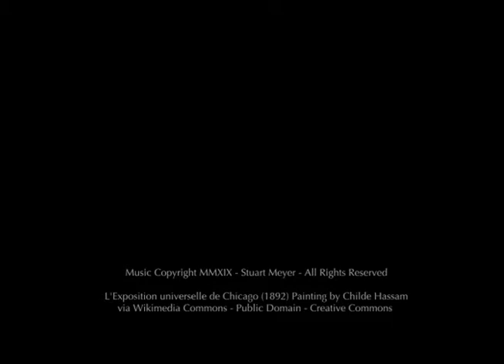The Chicago World's Fair (#46) - An Original Composition by Stuart Meyer based on Hassam's Painting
The Chicago World's Fair  (1892) by American Impressionist Painter Childe Hassam (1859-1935) is a watercolor which was most likely part of a series of commercial paintings he created for the World's Columbian Exposition in Chicago in 1893. Born in Boston, Massachusetts, Hassam was considered to be a promulgator of Impressionism to Ameican collectors, dealers, and museums alongside Marry Cassatt and John Henry Twachtman (source: Wikipedia).

Having been a resident of the Chicago area for over two decades, I've always had a fascination with the 1893 Chicago World's Fair since reading Erik Larson's book, "Devil in the White City".  While there have been many World's Fairs throughout history, there was something particularly magical about the 1893 Fair in its size and grandeur especially given the fact the 'White City' was meant to be temporary with few traces of its existence to be found today in Chicago aside from the Museum of Science & Industry which served as the Palace of Fine Arts during the Fair.  How fitting that a structure devoted to the arts still stands over 150 years later.

This is the first in a series of two Artscores featuring the work of Childe Hassam.

COMPOSERS NOTES:  The story for this piece takes us back in time to create the sensation of standing there right in the middle of the 'White City'.  From the first moment I caught a glimpse of this painting, all I could envision and hear was band music in my mind.  I'd never composed for a brass and woodwind band which made the challenge all the more interesting.  The good news is my youngest son is a high school concert and marching band devotee and provided excellent consultation and feedback.

The piece begins with as a lively waltz envisioned as a band playing for the arriving visitors to the Columbian Exposition.  As the piece transitions from a major to minor section, I pay homage to the macabre dual historical tale of the Fair's organizers and the serial killer Holmes, from Larson's "Devil in the White City", who opened a small hotel during the Fair with the intent of murdering out-of-town guests visiting the Fair (highly recommended book).  The piece returns to reprise the main theme as we close out our visit to the Fair.  The band music ends and the piece transitions both visually and musically as the Fair's one-year run ends slowly vanishing from sight and into fading memories in the years that follow.  Over time, the lives of those who attended the Fair slowly fade passing on their stories of the 'White City' to the next generation to a point where it is almost forgotten.  In the final section, there is a distinctive key shift ushering in a renewal of interest in the 1893 Chicago World's Fair 110 years later when Larson's book recaptured the imagination of his readers with his dual tale, again reflected in the closing measures as major/minor shifts.  The piece recloses with one last return visit to 1893 to view Hassam's masterpiece in full view.

You can visit 'The Chicago World's Fair' at the Terra Foundation for American Art in Chicago, IL.

With Appreciation and Gratitude,

Stuart